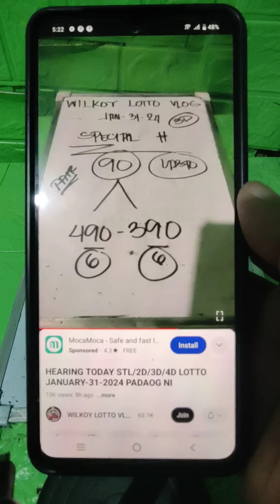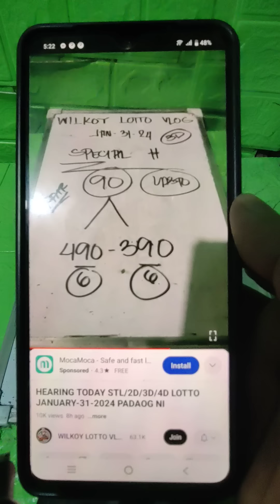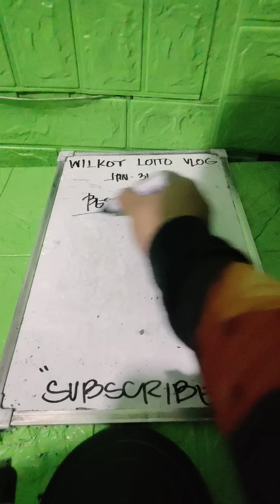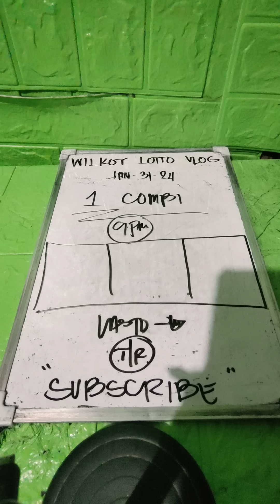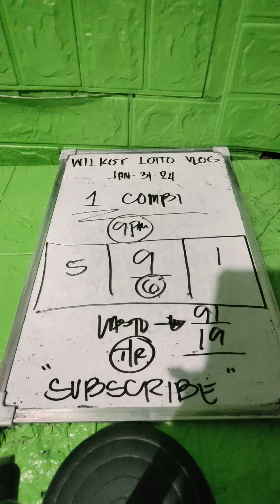SWERTRES HEARING BEST PAHABOL 9PM | CONGRATS 640 BANATE KARON